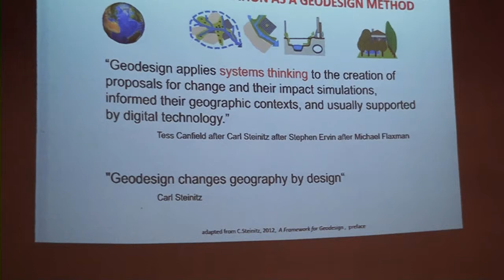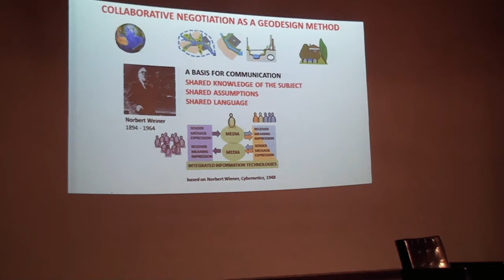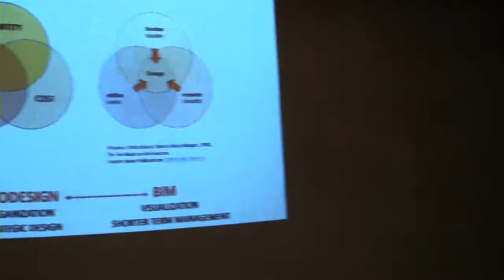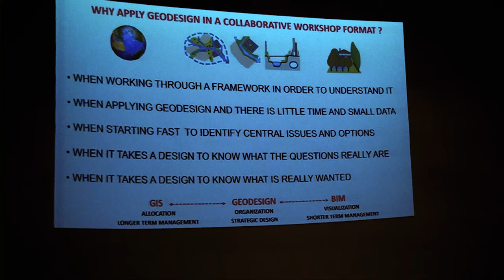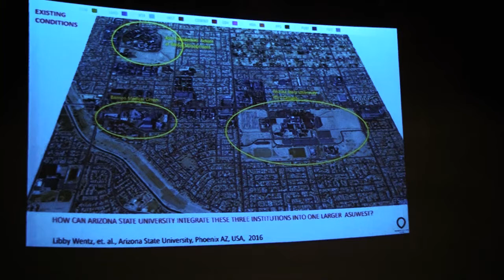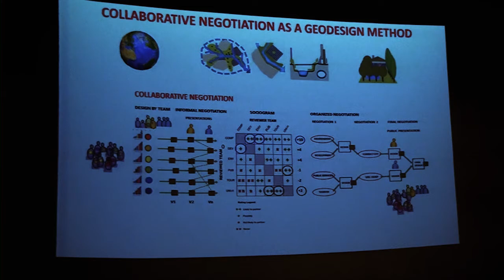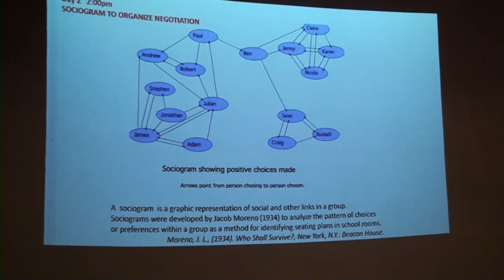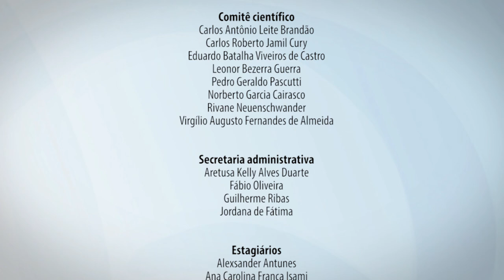A negociação como um método de Geodesign | Carl Steinitz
Programa Cátedras FUNDEP/IEAT
Catedrático: Carl Steinitz - Professor Emérito da Harvard Graduate School of Design
Grande Conferência: On Negotiation as a Geodesign Method
A negociação como um método de Geodesign
Data: 11 de dezembro de 2017
Local: Auditório da Reitoria da UFMG